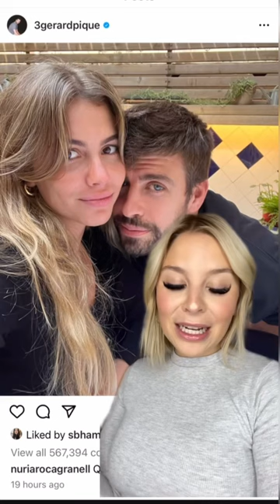Gerard Piquè goes Instagram OFFICIAL with new GF after Shakira’s DISS track 👀